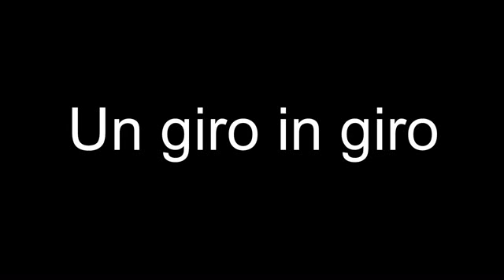Un giro in giro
Le mie città